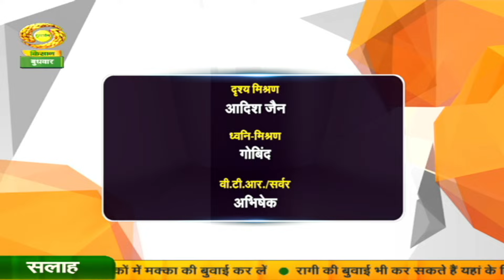हैलो किसान : दुधारु पशुओं का प्रबंधन | 26/06/2024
हैलो किसान
1. दुधारु पशुओं का प्रबंधन - डा. कृष्ण मुरारीलाल पाठक
2. शूकरपालन - डा. जया